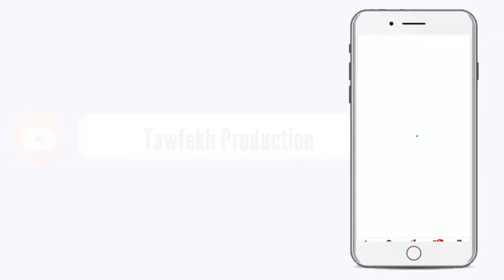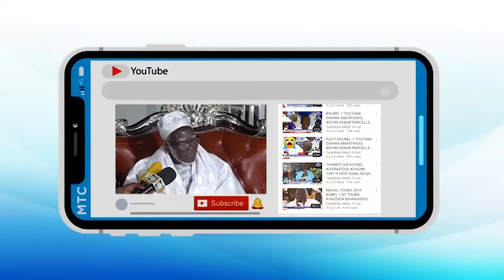MAGAL 2020 ZIAR Professeur Daouda NDIAYE Participation du Magal Touba 1442 2020